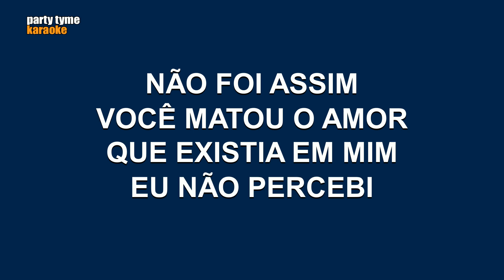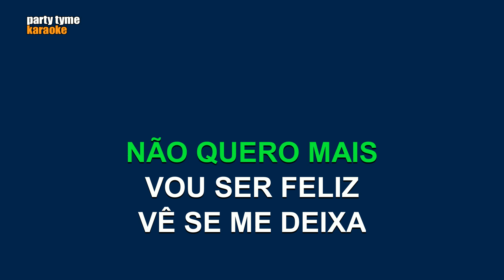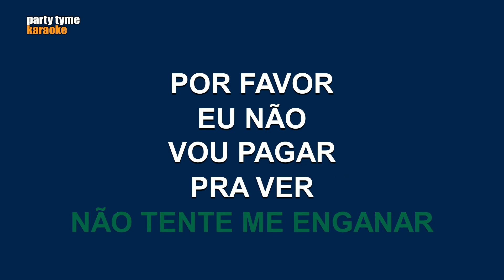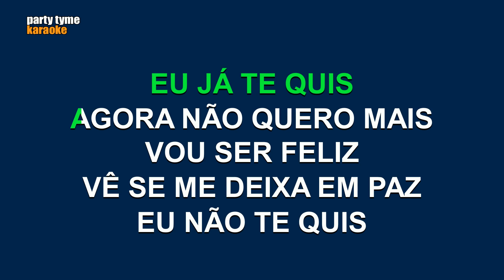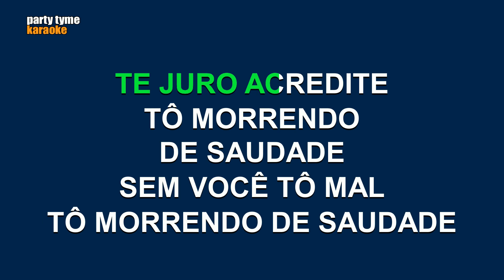Pablo & Cláudia Leite - Sem Você Tô Mal (Versão Karaokê)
Versão karaokê de 'Sem Você Tô Mal'
popularmente cantada por Pablo & Cláudia Leite,